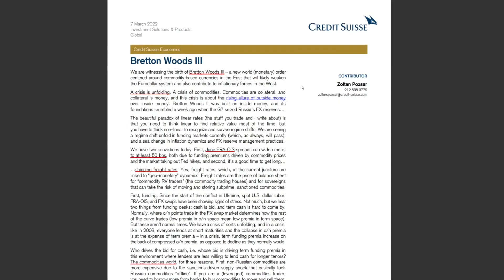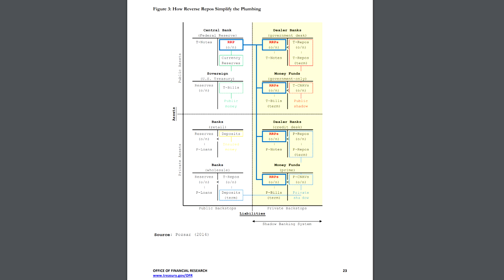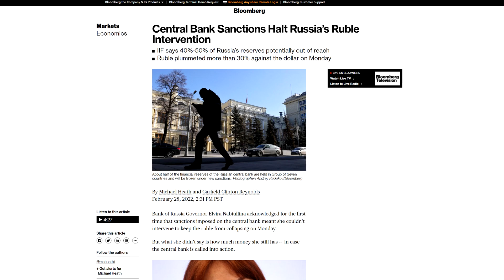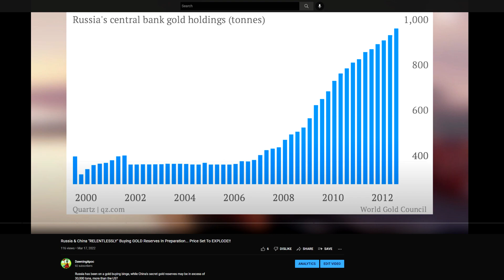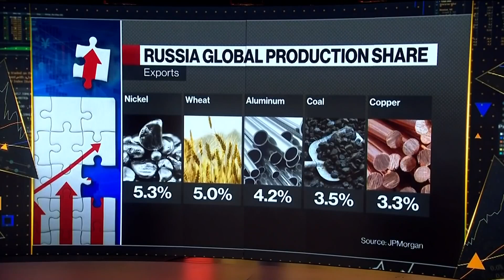Zoltan Pozsar Explains MELTING Dollar, Rise of China, Sanctions & Commodities, Bretton Woods 3, etc.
Today I will summarize a recent interview with Zoltan Pozsar where he discusses a paper of his titled Bretton Woods 3. Zoltan talks about a commodities bases rising as a hybrid reserve model for central banks, how China is positioned extremely well, how the west and the dollar are set for turmoil, and other changes in the macro environment.

Timestamps:
0:00 Bretton Woods 3 Paper
0:59 Who Is Zoltan Pozsar?
1:20 Zoltan's Summary of Bretton Woods 3
3:06 Shift In How Banks Back Up Currencies
4:05 What Will Banks Do Then?
4:39 Ditching The Dollar
5:24 Hybrid Reserve Model
6:11 Sanctions Hurting The West
7:05 All Eyes on Commodities
8:31 Bank of China & West Hurting
10:03 Zoltan's Investment Advice